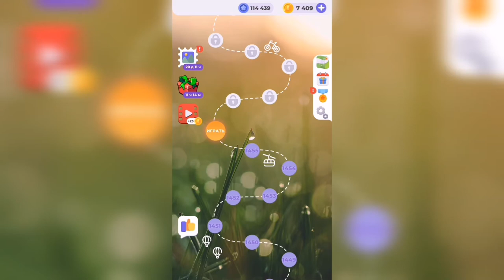Линия слова / Цветущий луг / Уровень 1456